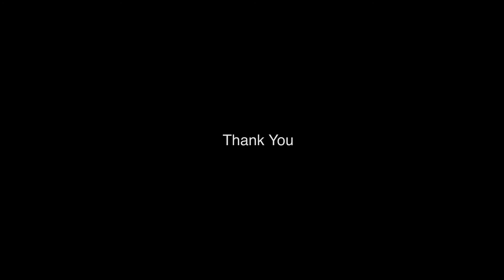Trinity Guildhall Classical Guitar Grade-5 El Negrito (Antonio Lauro)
Another piece prepared from  Classical Guitar Grade 5(Trinity College,London) and ''One of my Favorite'' as well. This is the first time i have recorded in stereo mics.
I hope u will all like this beautiful piece which is originally composed by Antonio Lauro (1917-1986).